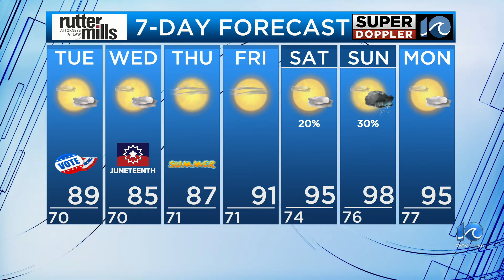WAVY Weather Night Update | June 17, 2024